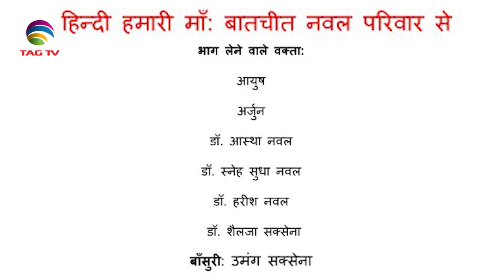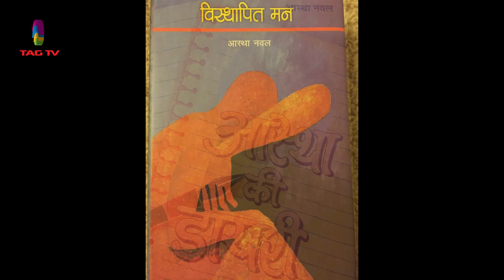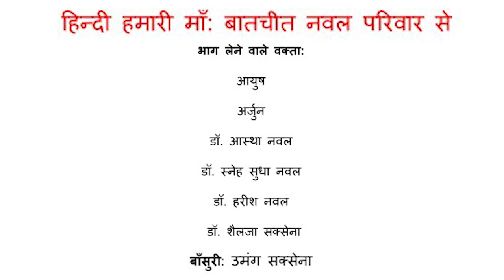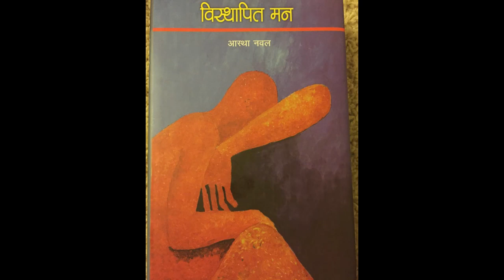हिंदी हमारी माँ: हिंदी दिवस के अवसर पर डॉ. हरीश नवल जी के परिवार से एक बातचीत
SAHITYA KE RANG-SHAILJA KE SANG @TAG TV